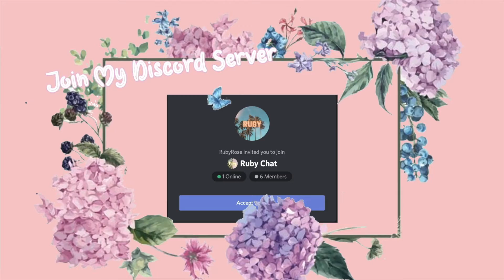April's Day Routine! Bloxburg | Roblox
I DON’T own any of the music I use!